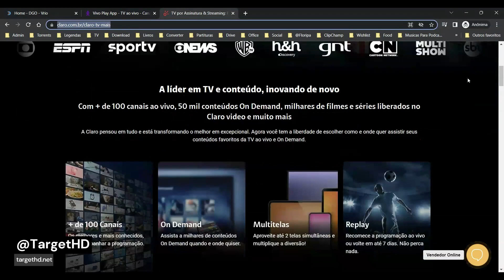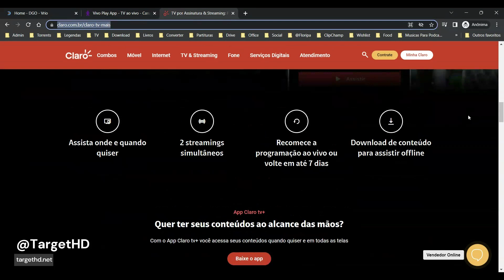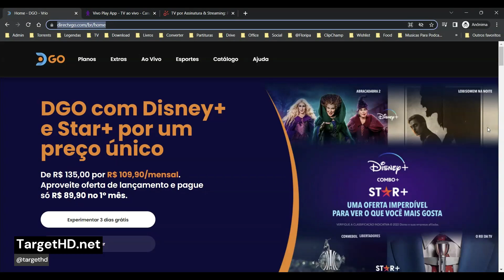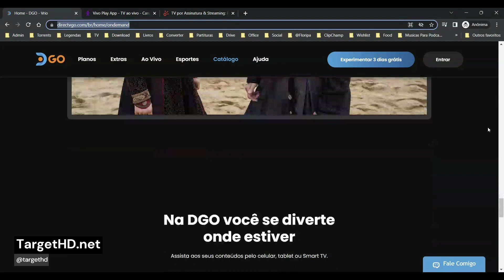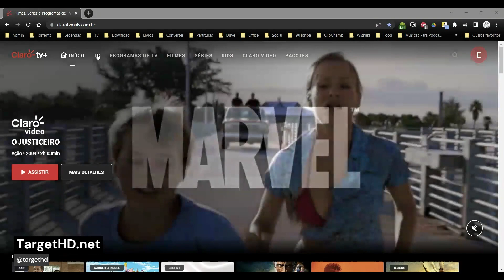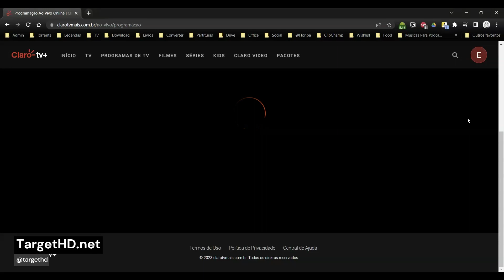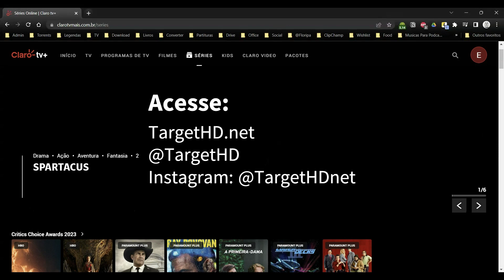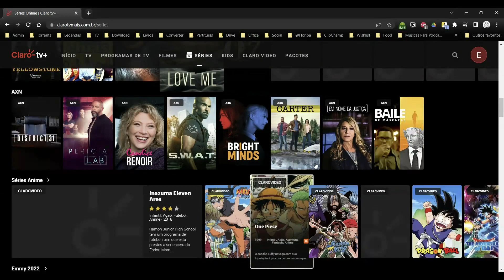Claro TV+ ficou MAIS CARO: AINDA VALE A PENA em 2023?